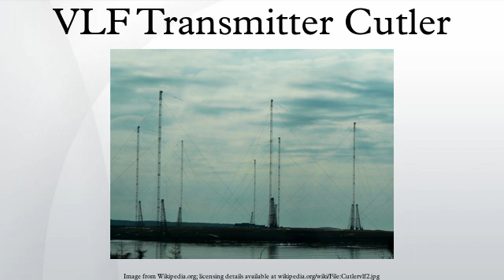VLF Transmitter Cutler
The VLF Transmitter Cutler is the United States Navy's very low frequency shore radio station at Cutler, Maine. The station provides one-way communication to submarines in the Navy's Atlantic Fleet, both on the surface and submerged. It transmits with call sign NAA, at a frequency of 24 kHz and input power of up to 1.8 megawatts, and is one of the most powerful radio transmitters in the world. It was originally located in Arlington, Virginia.